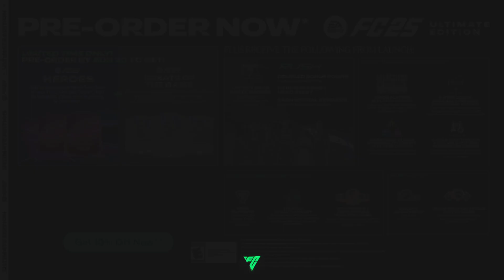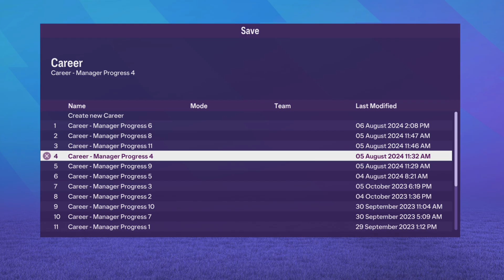EA SPORTS FC 24: Career Mode Second Season in February & March 2025: Signings (Lewandowski) Part 1